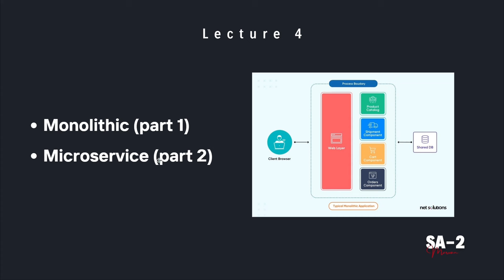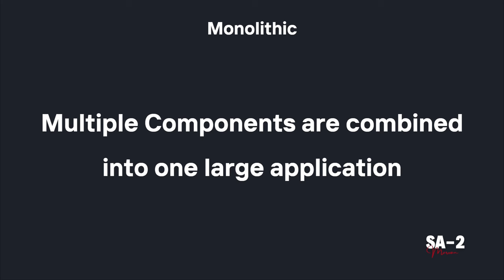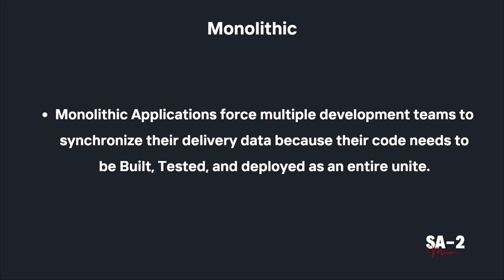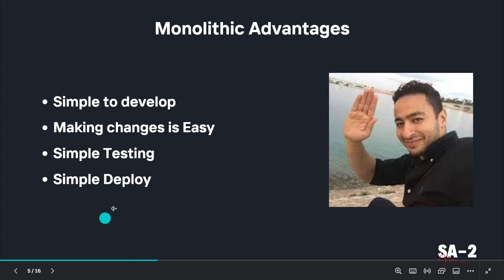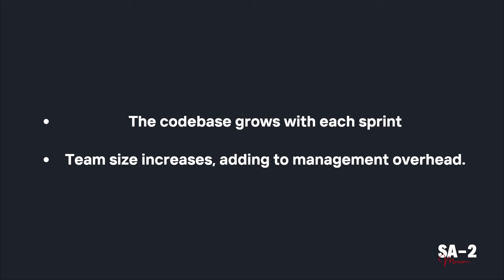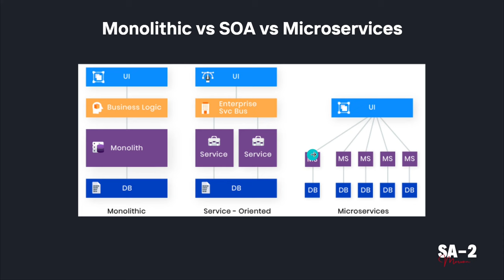SA-2 | Lecture 4 | Part 1 | Monolithic | بالعربي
Welcome to the second lecture of the SA-2 series on System Analysis and Design! In this lecture.

Timestamps:
[00:00] Introduction to the course
[04:10] Monolithic Advantages
[06:54] Monolithic Disadvantages
[10:10] Monolithic vs SOA vs Microservices

Join me in acquiring knowledge and expertise in this exciting field.